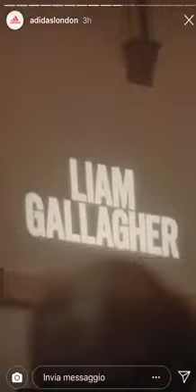Liam Gallagher shock wave live in London pro shot clip 2019